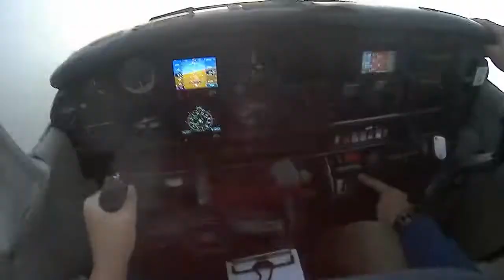⁽¹⁷⁾ Flying around big rainy cloud (footage recording 📼)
After approaching that big scary rainy cloud sitting right over our home airfield, we turned around it for establishing correct circuit joining approach. Even flying along the side degraded visibility so much that my attempts of guessing what's on the ground ahead of us were merely guessing game.

The cloud's front on my left looks majestic and menacing.